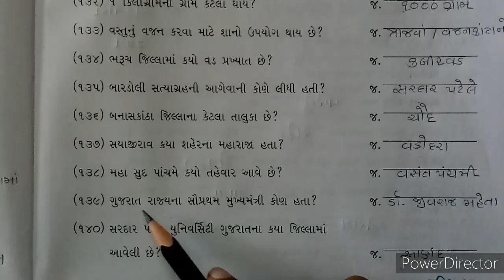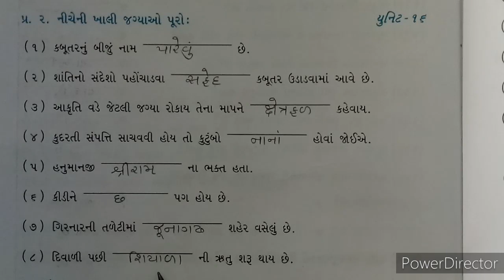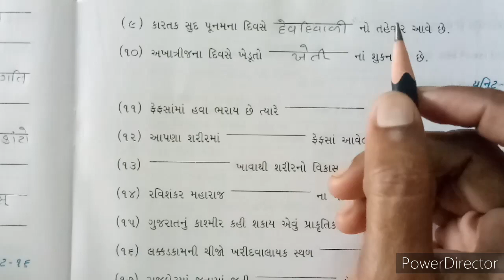2021-22 | STD 3 | GK | UNIT 14,15,16 | GUJARATI MEDIUM | SWASTIK NAVA NARODA